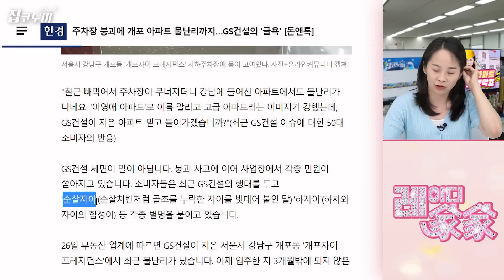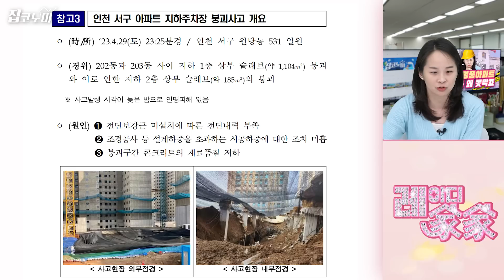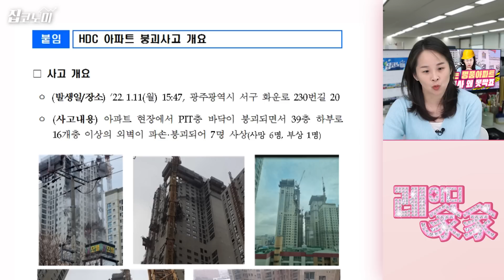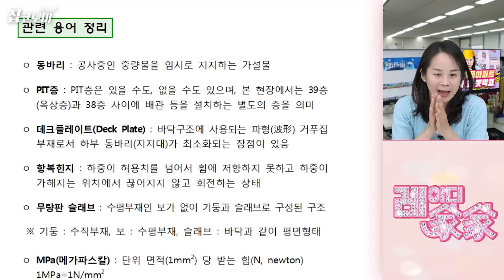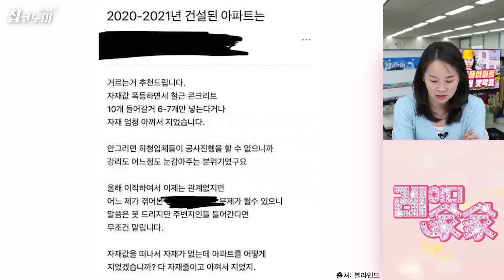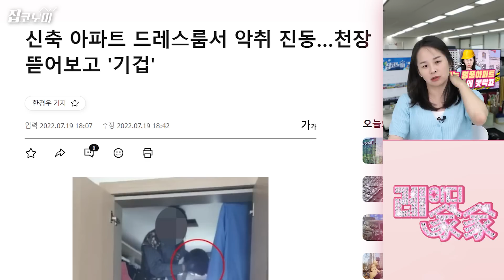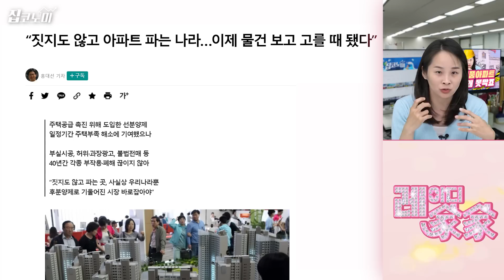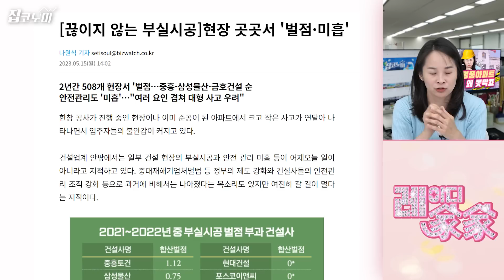"우리집도 다시 지어줘요" | 레이디가가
결국 전면 재시공하기로 했습니다. 인천 검단신도시 아파트 건설현장 붕괴사고 얘깁니다. 한두푼도 아닌 아파트가 부실 시공이라니, 혈압 오르고 홧병나죠. 아파트 부실 공사 사례가 왜 자꾸 발생하는지, 또 해결책은 뭔지 레이디가가가 깔끔하게 정리해 드립니다.

📰내 손안의 'AI 애널리스트' 한경유레카 1개월 무료구독